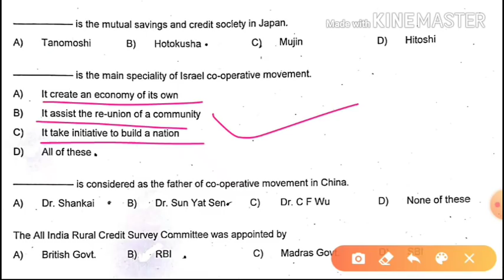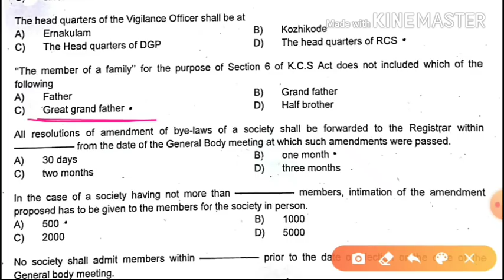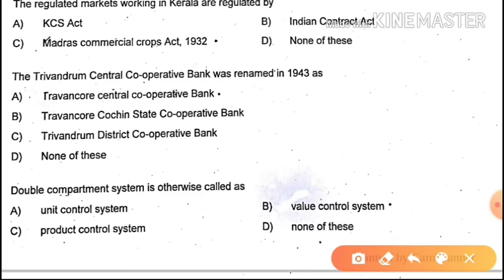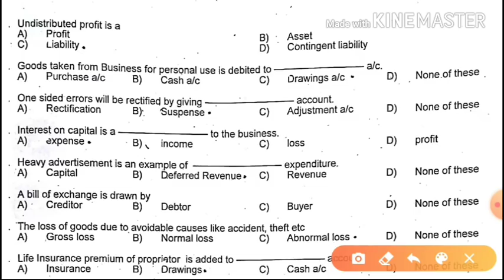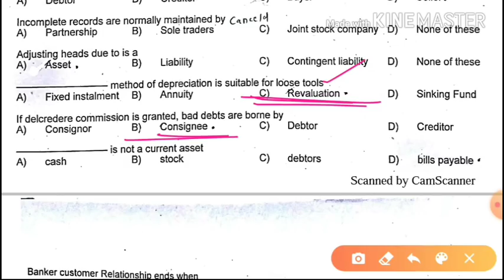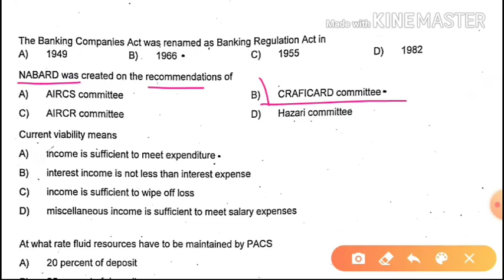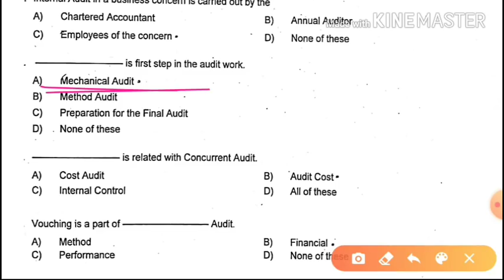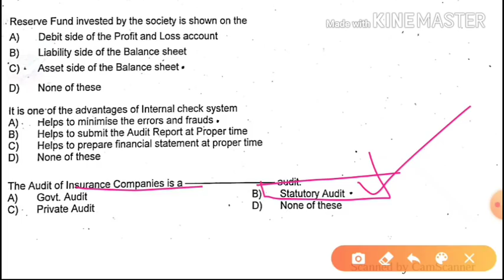CSEB JUNIOR CLERK AND SECRETARY PREVIOUS QUESTION PAPERS PART 2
CSEB PREVIOUS QUESTION PAPERS PART 1